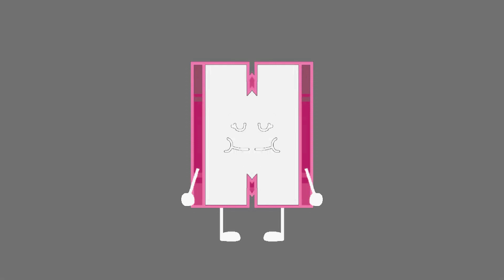Kool Kenzie Eats A Lemon And Dies Effects (Sponsored By Preview 2 Effects)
credit to @KoolKenzie

made by sony vegas pro 16.0